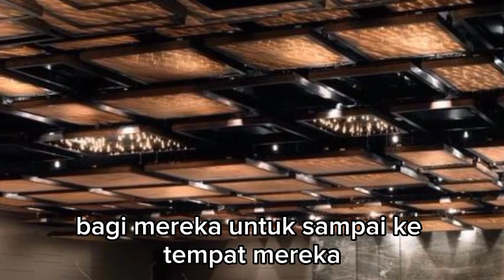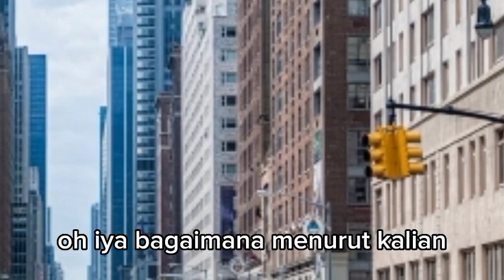SYIFA TIDAK SENANG MELIHAT KENZI DATANG BERSAMA ALEXA !!! dendam sang mantan eps 208